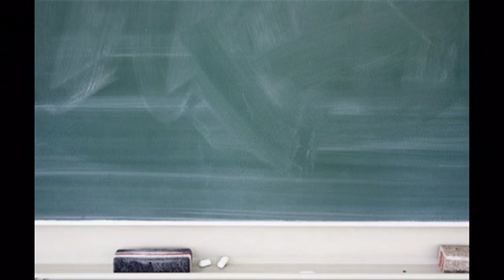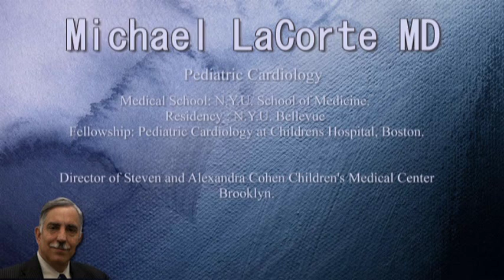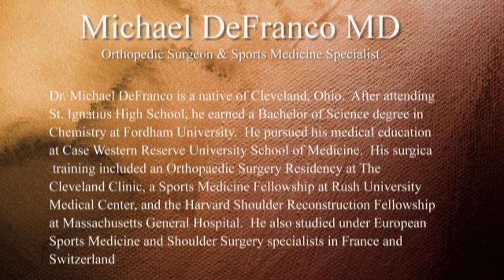Hypertrophic Cardiomyopathy & Sudden Cardiac Death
Sports Injury Forum -Michael DeFranco MD | Guest - Michael LaCorte MD  Pediatric Cardiology | Director of  Steven and Alexandra Cohen Children's Medical Center -Brooklyn Division.